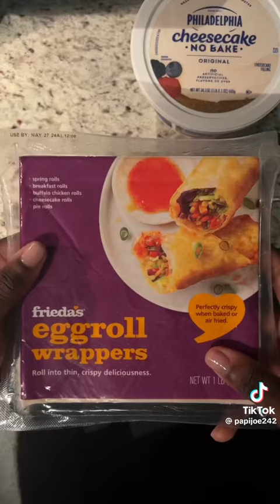Fried cheese 🍰 rolls